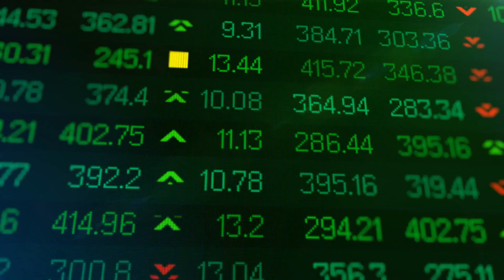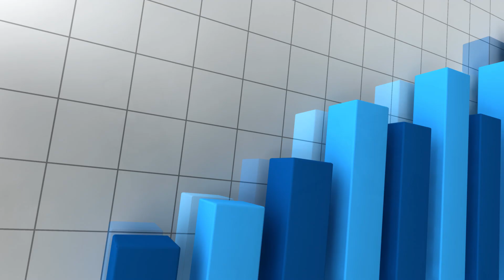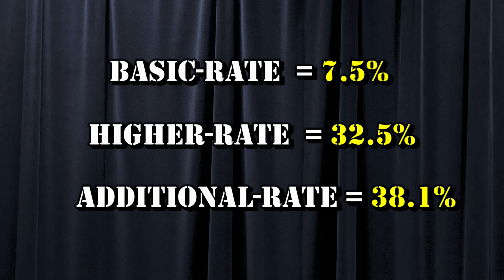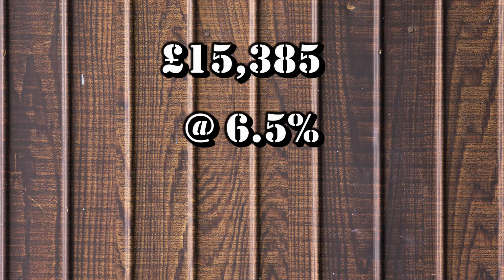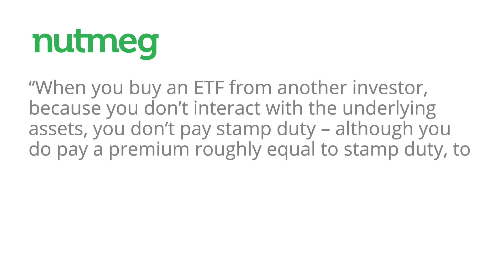Investment Tax - What You Need to Know - Should You Use an ISA?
We recently released a video on how to dodge tax legally, which proved to be extremely popular and we also get regularly asked about investment taxes and how an ISA protects your money.

What has been evident is that a lot of people are unclear about all the different ways investments are taxed, and what you can do to avoid paying what many people consider to be unfair taxes. Many people feel aggrieved that they had to work their ass off to earn this money and yet it’s still getting taxed when it’s invested.

Taxes are SO boring - but with investing getting easier and easier and more accessible then it’s worth spending a small amount of time to understand exactly how the government puts his hand in your pocket.

If you follow our investment strategy of building a simple but well diversified portfolio, with low fees and invested for the long term, all whilst doing everything in a tax efficient manner, then we would fully expect you to live a far more prosperous and happy life.

In this video, we’re going to talk about everything to do with investment taxes including dividend tax, capital gains tax, tax on interest, stamp duty, withholding tax, allowances, ISA’s and more. Let’s check it out…

There you'll find the latest offers such as:
- Free shares worth up to £200 with investment platforms from the likes of Trading 212 and Freetrade.

-£50 to £100 bonuses with P2P Lending Platforms from the likes of Assetz Capital, Funding Circle, RateSetter, Zopa, Lending Works, Growth Street, plus many more.

- Robo-Investing offers from the likes of Nutmeg.

- EQUIPMENT USED TO FILM:

The cameras and equipment we use to produce these videos and the Amazon links to buy them are on the MU website here: